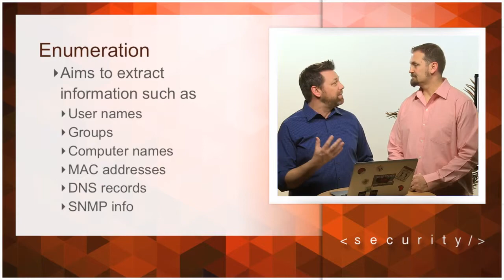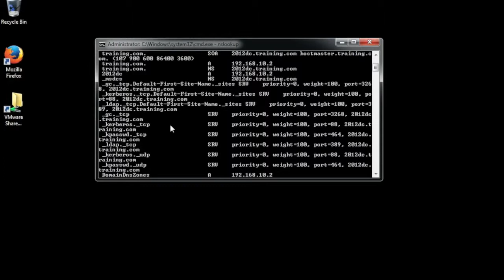Course Promo: Enumeration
Enumeration means to identify the user, system and admin accounts. Enumeration is the first attack on a target network being the process to gather the information about a target machine by actively connecting to it. In our course, Enumeration, you will learn how enumeration works, the applications it has, as well as its services and countermeasures. This course will include demos on NetBIOS, LDAP, and NSlookup.